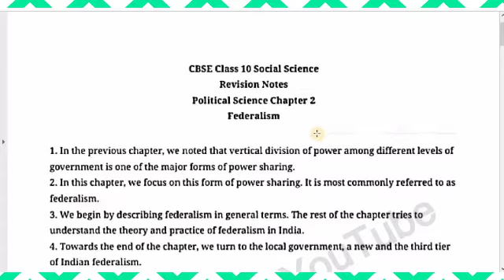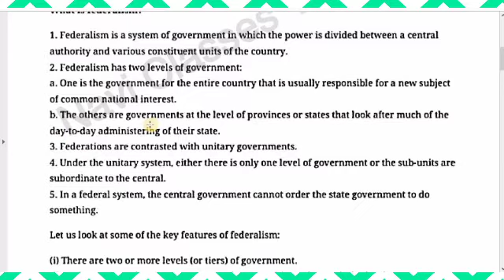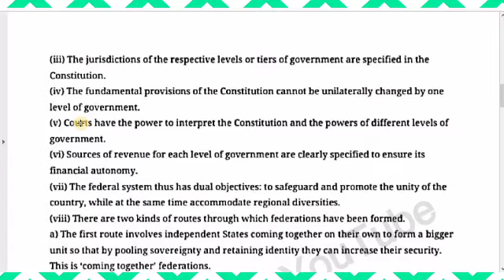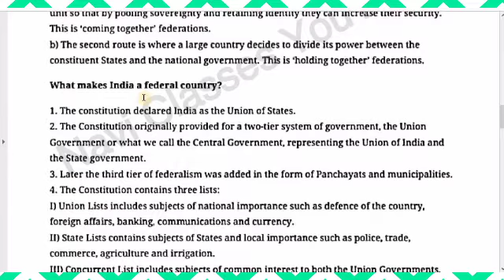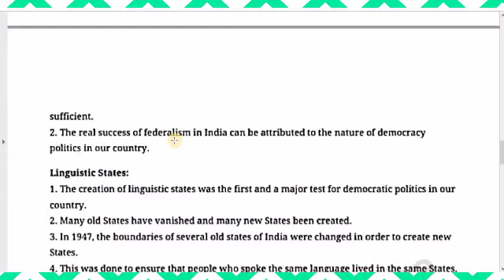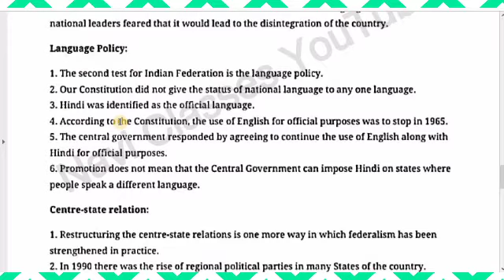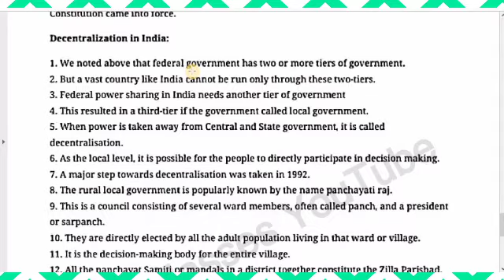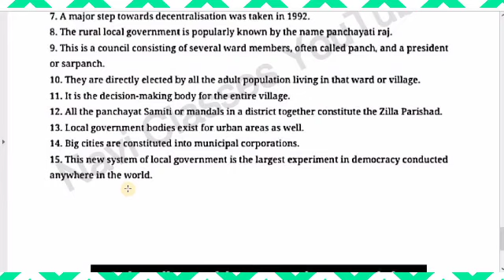Federalism Class 10 CBSE | Class 10 Civics Chapter 2 | Navi Classes